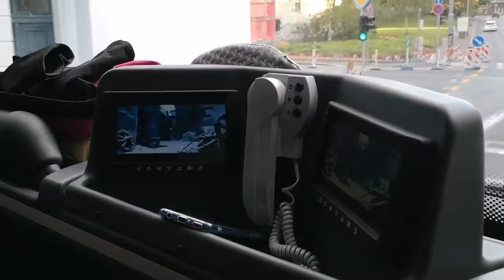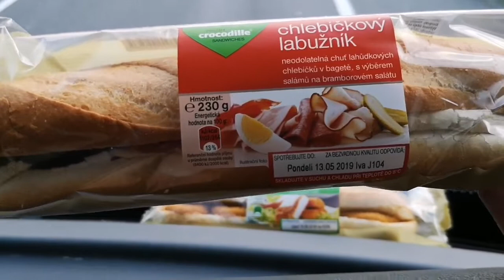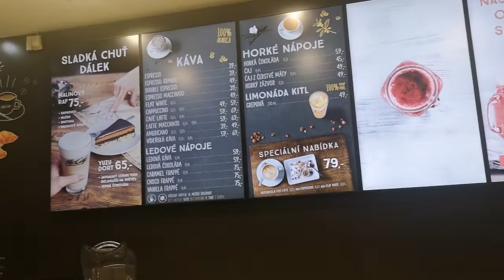VLOG / Прага - Бельгія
Самвел, Коля і Юля у нас в гостях